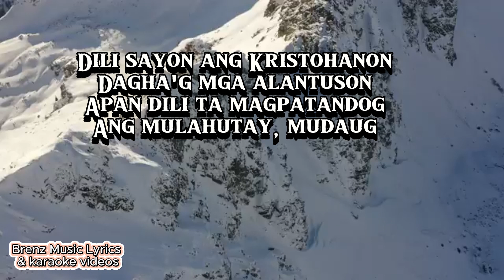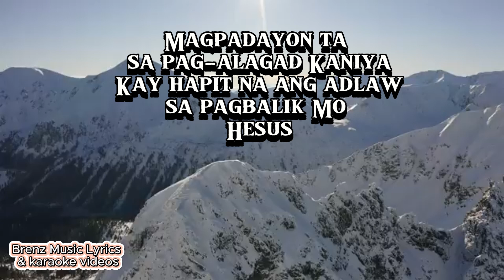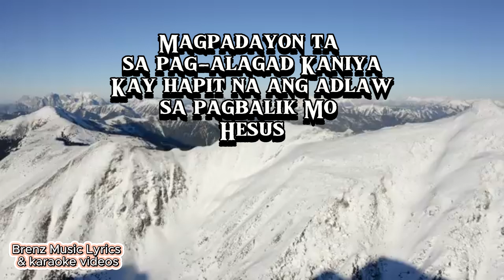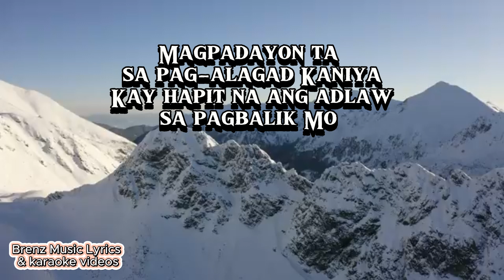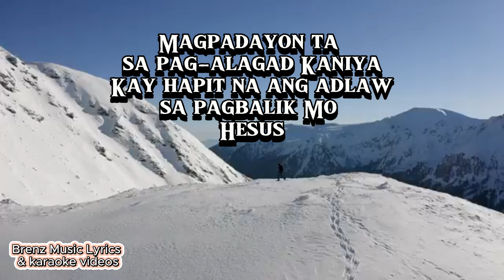Magpadayon by Turno Worship Lyrics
God Bless.

MAGPADAYON
Verse:
Dili sayon ang Kristohanon
Daghang mga alantuson
Apan dili ta magpatandog
Ang mulahutay, mudaug

Kinahanglan nga kalimtan
ang Kaugalingon
Ug pas-anon niya ang Krus
Ug musunod kang Hesus

Chorus:
Magpadayon ta
sa pag-alagad Kaniya
Kay hapit na ang adlaw
sa pagbalik Niya
Magpadayon ta sa pag-alagad Kaniya
sa pagbalik Mo
Hesus